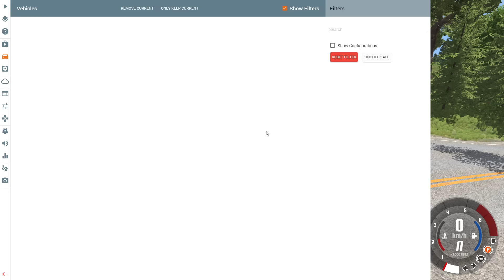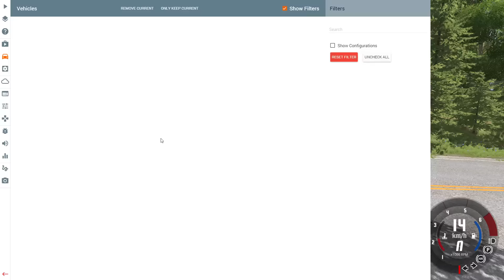BeamNG Drive I TANKLASTER #836 [Alpha]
Bei BeamNG fahren wir vheute mal ein bisschen mit dem neuen Tanklaster! :D